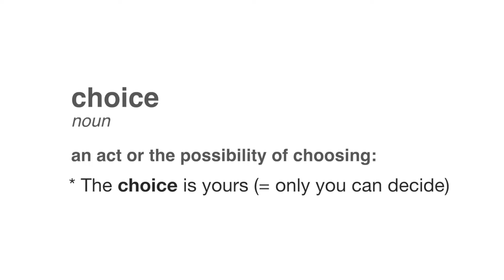Choose saliva: the PathFlow® COVID19 Rapid Antigen Self-Test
Choose easier COVID19 testing with the PathFlow® COVID19 Rapid Antigen Self-Test. Introducing our first rapid selftest that uses oral sampling to test for COVID19 variants. A non-invasive saliva extraction method, it reduces swab fatigue and is easy to use.